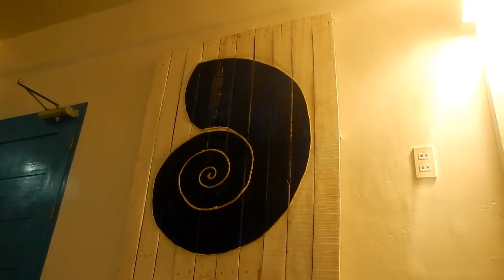Sundowners Vacation Villas | Bolinao, Pangasinan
Featuring my future Vlogger daw na kapatid hehe!
@AlyanaDC on Instagram and Twitter

Sundowners Villas is a Santorini - inspired vacation villa located at Luciente 1, Bolinao, Pangasinan. A 5 - hour road trip from Pampanga and a quite place from the North that you'll surely love with a view of the sea, JUST A VIEW, then this one's for you.

Location: Bolinao, Pangasinan
Camera: Nikon Coolpix AW130
Software: Filmora